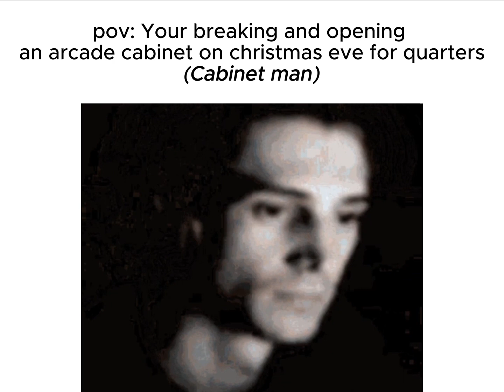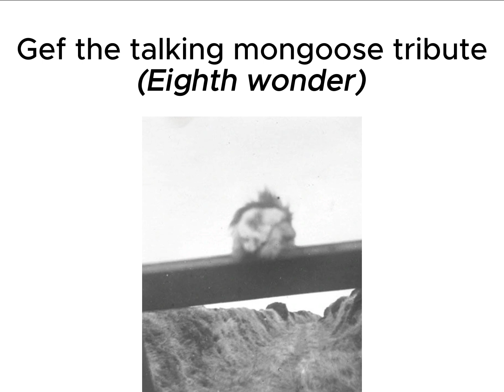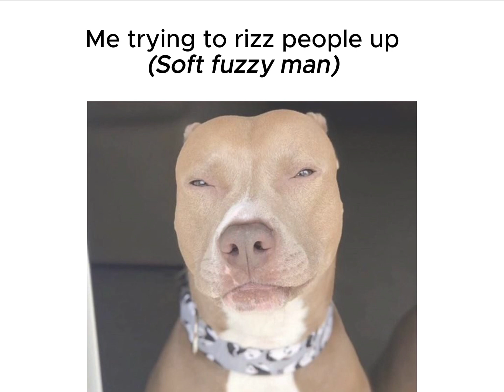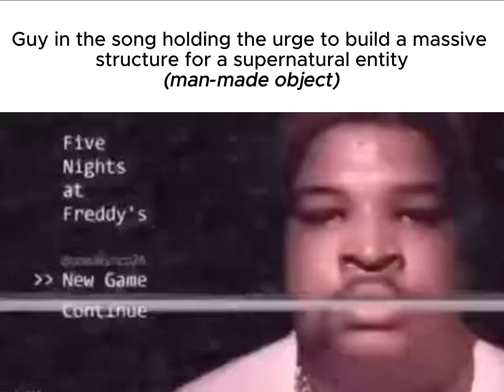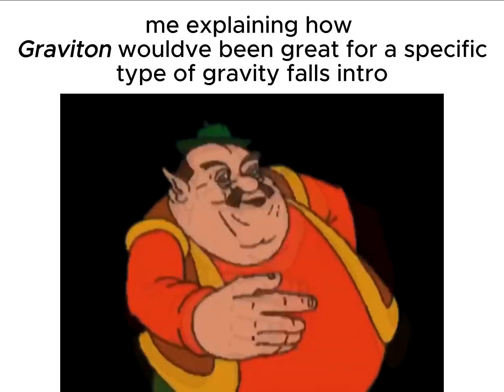Listening to Spirit phone be like:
YEAH I LOVE LEMON DEMON WOOO YEAHH !
no tf2 references this time :(

being honest i didnt know what to put in angry people and crisis actors, but ik what both of the songs were abt

SO YEAH SPIRIT PHONE apologies if i wont make some of the albums soon  and very much thank yous for the lovely comments left in the view monster one (is it just me or this video is loud)